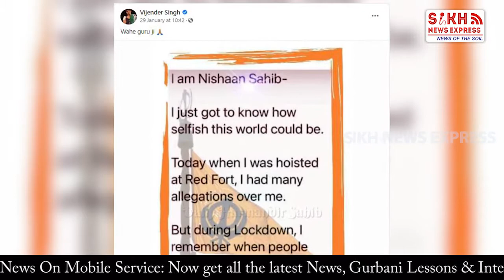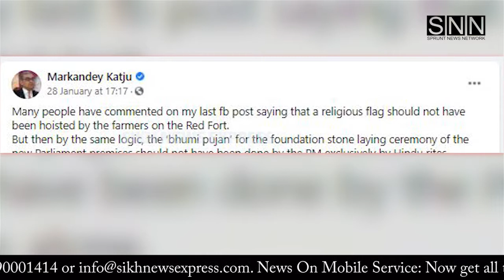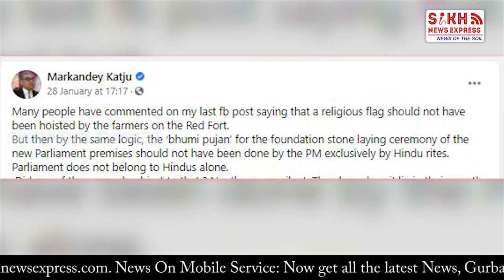‘ਮੈਂ ਨਿਸ਼ਾਨ ਸਾਹਿਬ ਬੋਲ ਰਿਹਾਂ’, KHALISTANI ਝੰਡਾ ਦੱਸਣ ਵਾਲਿਆਂ ਨੂੰ BOXER VIJENDER ਦਾ ਜਵਾਬ || SNE